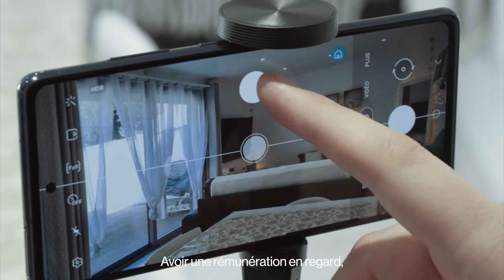iad, une expérience qui change une vie : témoignage de Hacène